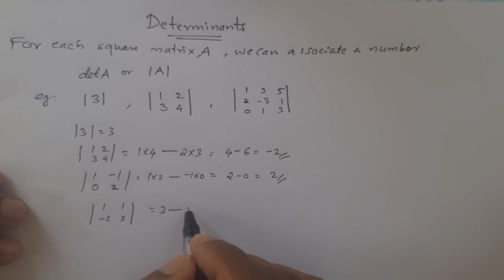Determinants|Definition with example|Malayalam